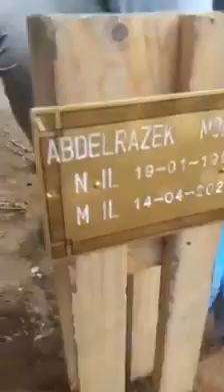إيطاليا 🇮🇹 مراسم تشييع ووداع محسن علي زلمه في إيطاليا وهو مصري الجنسية من محافظة الدقهلية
مراسم تشييع ووداع محسن علي زلمه في إيطاليا وهو مصري الجنسية من محافظة الدقهلية

وقد تم دفنه في المقابر الاسلاميه في cremona  الخميس 16 أبريل بحضور إبنه وابنته وبعض من أقاربه